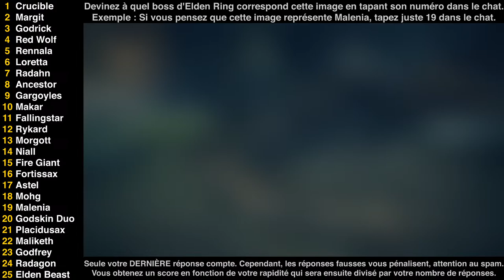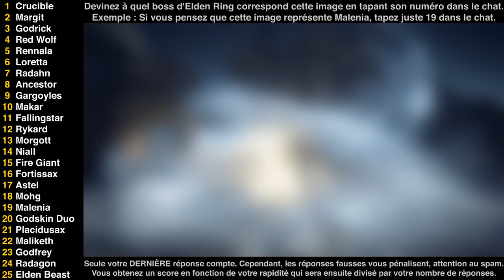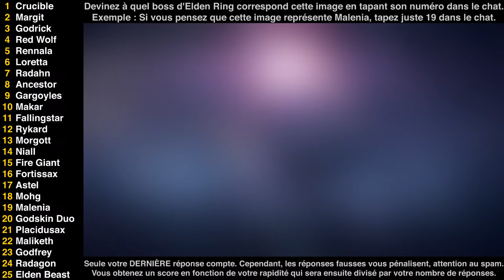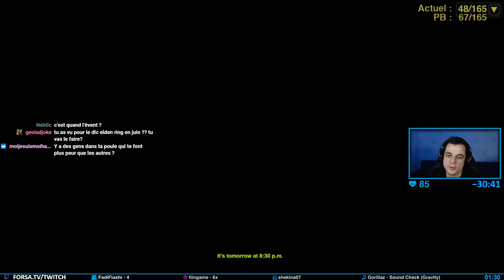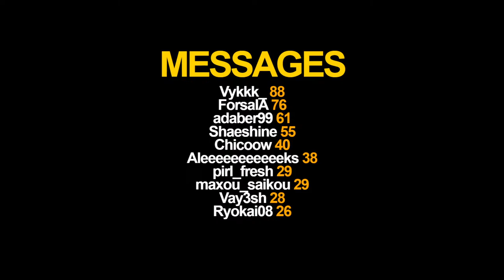[14/03] Randomizer : 60+ boss en 2h30 sans mourir ?🌟!kcup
Tuer le plus de boss en 2h30 sur le randomizer pour la KarssiCup le 15 mars.